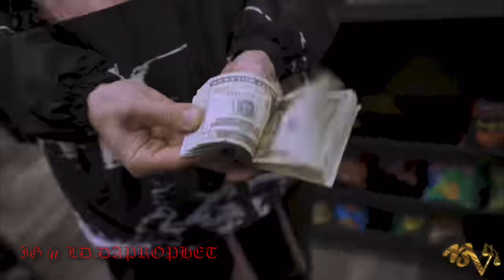[FREE] Rio Da Yung OG x RMC Mike x Detroit x Flint Type Beat "Back2Back" (prod. LD.DaProphet)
BUY 2 BEATS GET 2 FREE ON MY WEBSITE (LINK ABOVE)

tags ~ (ignore)
free otm type beat, blue pesos type beat